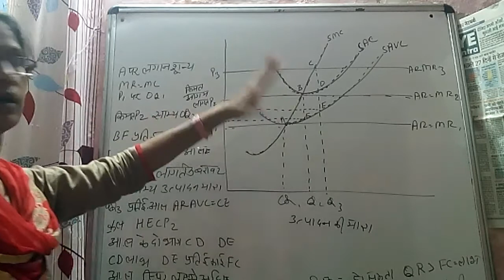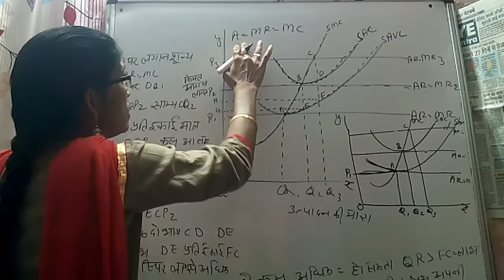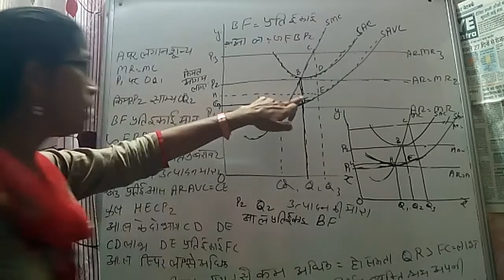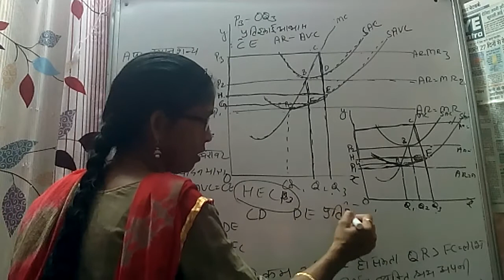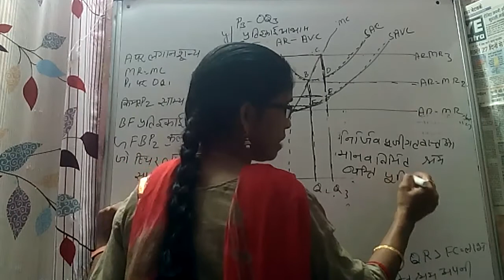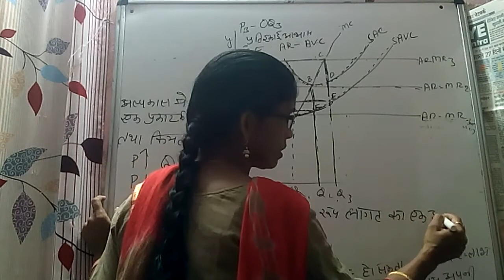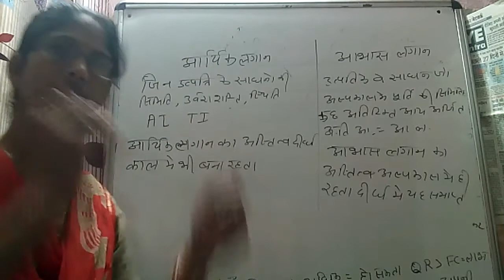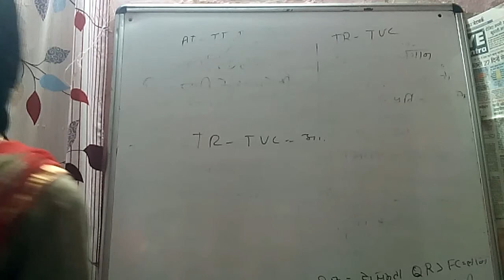आभास लगान का रेखा चित्र द्वारा विश्लेषण